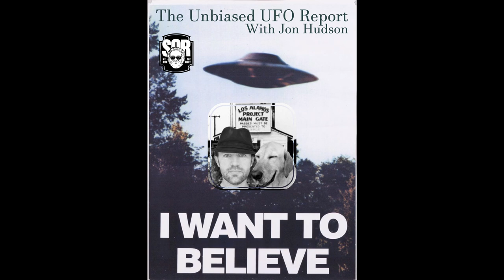The Unbiased UFO Report with Jon Hudson - Aug. 16, 2021